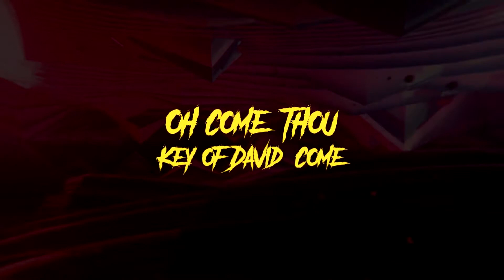Oh Come, Oh Come Emmanuel(Cover)